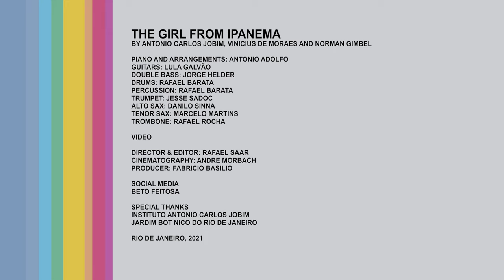Antonio Adolfo - The girl from Ipanema (clip)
(Antonio Carlos Jobim - Vinicius de Moraes - Normam Gimbel)

Piano and arrangements: Antonio Adolfo
Guitars: Lula Galvão
Double bass: Jorge Helder
Drums and percussion: Rafael Barata
Trumpet: Jesse Sadoc
Alto sax: Danilo Sinna
Tenor sax: Marcelo Martins
Trombone: Rafael Rocha

Director and editor: Rafael Saar
Cinematography: Andre Morbach
Producer: Fabricio Basilio